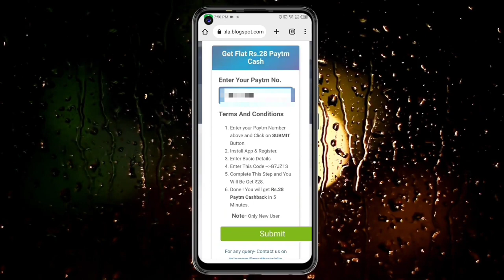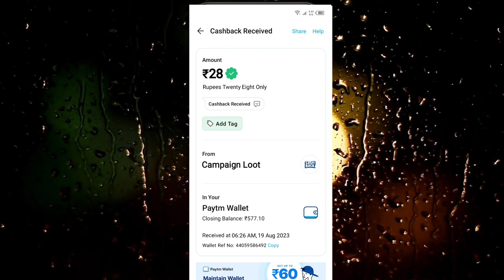🤑Today New Campaign Loot Offer 28₹+28₹+₹28 Instant Paytm Cash || Tasks💰Campaign BUG|| New Paytm app